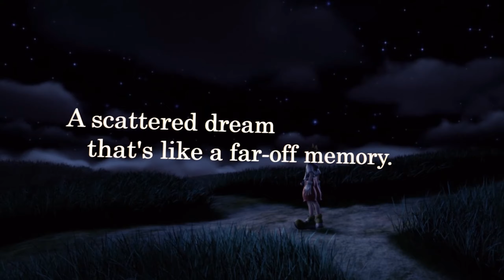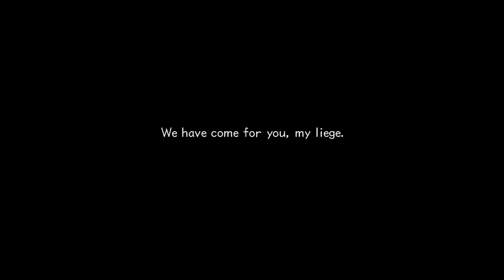WHY CAN'T SAY THE WORD _____?! | Kingdom Hearts 2 Final Mix Lets Play Part 1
Welcome to my Kingdom Hearts 2 Final Mix Lets Play!
Kingdom Hearts 2 is one of my favorite games in the Kingdom Hearts series. I had so many fun memories playing this game on the PS2 when I was in high school and I'm so excited to finally play the final mix version on the PS4 as I have never played Kingdom Hearts 2 Final Mix before. I hope you guys are excited as I am as we dive into the world of Kingdom Hearts 2 to stop Xemnas and Organization XIII!

In today's episode we play as Roxas in the data Twilight Town trying to figure out who were the thieves who stole from the stores as well as stole our _____. Wait... why can't I say _____?! Anyways, we also followed a mysterious creature to the old mansion and there Roxas uses the Kingdom Key for the first time!